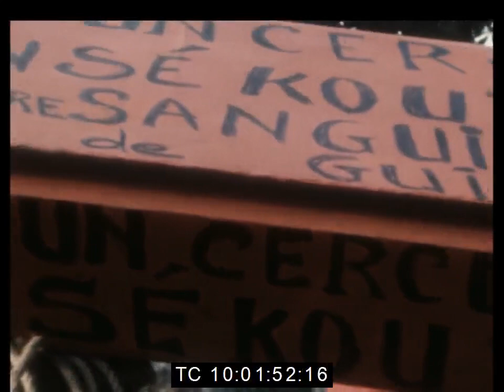French State Visit by Sekou Toure of Guinea Overshadowed by Human Rights Protests | Sept. 1982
Soundless footage of the beginning of a 4-day state visit to France by Sekou Toure, the president of Guinea - the first visit by the long-serving Guinean leader since the country gained its independence from France in 1958.

He was hosted at the Elysee Palace by President Francois Mitterand and his wife Danielle. After the Mitterands had said good bye, Toure was confronted by the awaiting press.

The following is part of the Reuters text accompanying the footage:

"Almost immediately, he was asked by journalists at an informal press conference to comment on the state of human rights within Guinea. Political sources in Paris claim the visit by President Toure is an embarrassment to the French socialist government and that senior leaders of Monsieur Mitterrand's Socialist Party had refused to talk with the visitor. As the two heads of state were meeting, a protest was being held a short distance away in the Place de l'Alma. Guinean students at French universities, waving banners and chanting slogans, said the Guinean government had jailed and killed hundreds of its political opponents. Despite being condemned by international human rights groups however, President Toure is expected to become chairman of the Organisation of African Unity (OAU) next year."

Footage: Reuters News Archive.